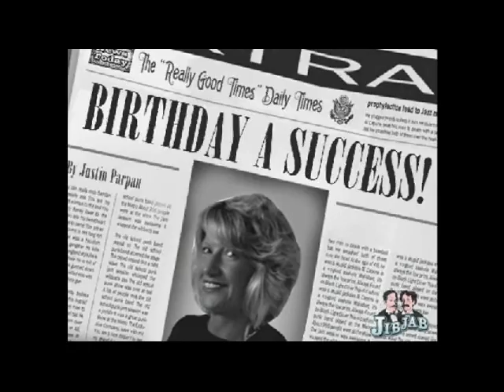Happy Birthday Snif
HAPPY BIRTHDAY DEAR SANDY